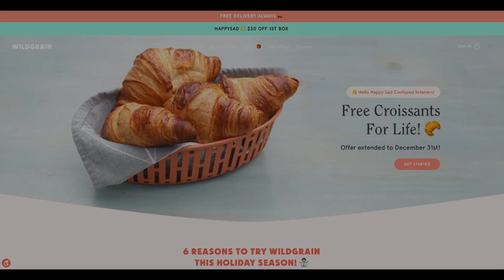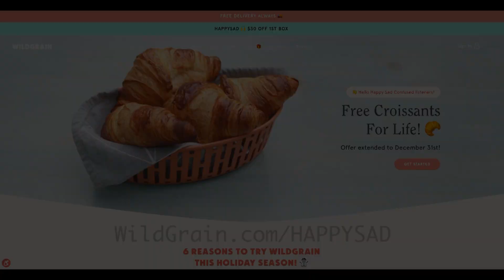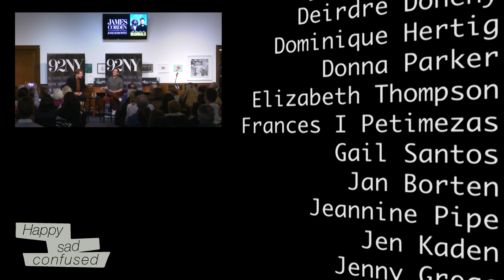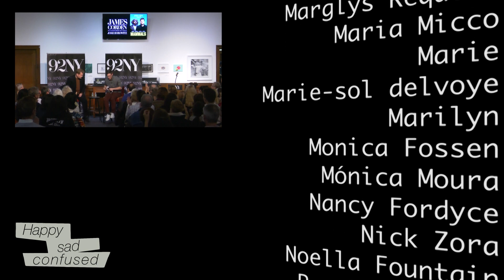James Corden on the end of THE LATE LATE SHOW & MAMMALS! Happy Sad Confused w/Josh Horowitz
James Corden chats about endings and beginnings with Josh Horowitz, from his early aspirations to his huge theater successes to THE LATE LATE SHOW, what he's going to do next, and his new series, MAMMALS.

WILDGRAIN -- You can get $30 off the first box - PLUS free Croissants in every box - when you go to Wildgrain.com/happysad to start your subscription.

EXCLUSIVE NordVPN Deal ➼ Try it risk-free now with a 30-day money-back guarantee!

Josh on TikTok: @mrjoshuahorowitz

00:00 Introduction
01:41 Mammals
14:27 James' childhood aspirations
17:30 Eddie Redmayne and Aaron Taylor-Johnson
20:34 The History Boys
25:47 Lord of the Rings audition
28:45 One Man, Two Guvnors
31:26 Getting The Late Late Show
40:08 Reinventing late night
43:28 Who didn't they get?
45:01 Politics in late night
50:56 The future